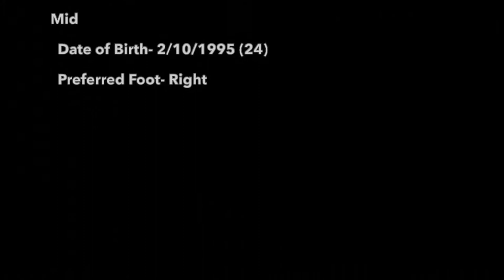JORDAN MURRAY | Kerala Blasters | Skills and Goals |HD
Compilation of Jordan Murray's best skills and goals for his previous clubs.